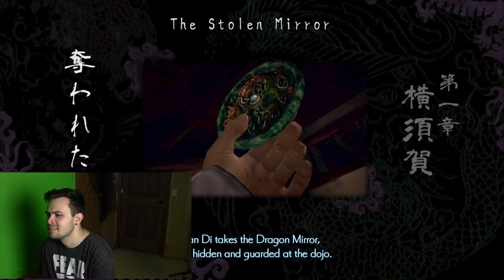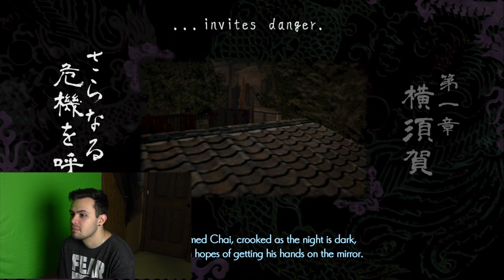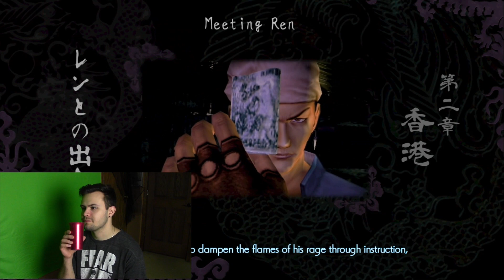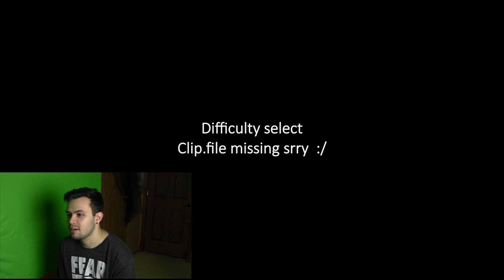DarkBreed Plays Shenmue 3 Part 1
First playthrough of a long awaited title Shenmue3.